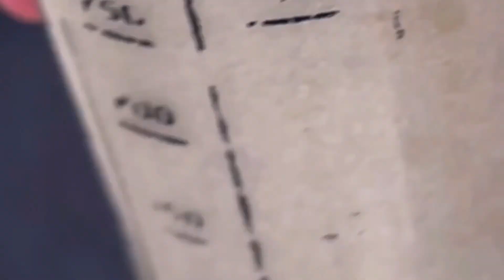Joguei yacult no milho de pipoca! E essa foi a pipoca mais gostosa que eu já comi!!!￼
Oi pessoal!! Tudo bem com vocês?! cadê os amadores de pipoca aí?? Olhem essa maneira maravilhosa de fazer pipoca que eu trouxe pra vocês hoje!! Eu espero que gostem!
Curtam, comentem e compartilhem com todos os seus amigos!

Nos sigam aqui no youtube para batermos 100k, e trarei uma dica e uma receita bombástica pra vocês!!!

Nos sigam no instagram também!!!

A receita mais popular do mundo! Cura seus joelhos e repara os ossos e articulações instantaneamente